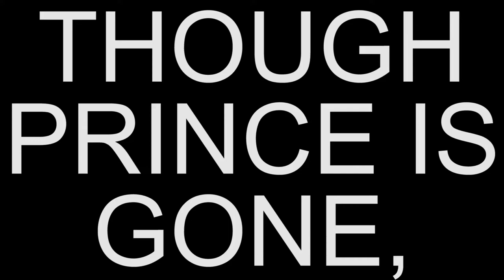Prince Is Gone, But His Music is FOREVER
Prince Tribute - a cappella mash up (The Sound Collage)
When Doves Cry, Purple Rain, Raspberry Beret